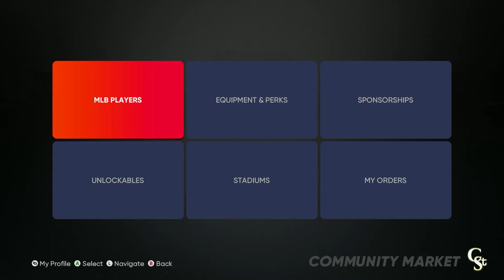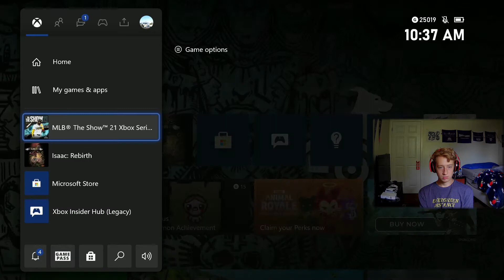The Poor Connection BR Run | MLB The Show 21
Links:
Support me!